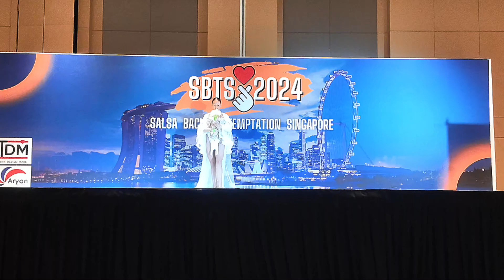Micheal & mayra bachata performance in 2024 SBTS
*강습문의_kakao ID : bachatommy
*개인강습 / 그룹강습 가능
*매주 수요일 (보니따) / 일요일 (놀이터)  단체 강습

강습문의는 DM이나 카톡으로 부탁드립니다^^
일일강습도 가능하니 문의 주세요~